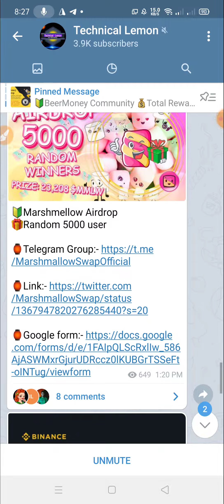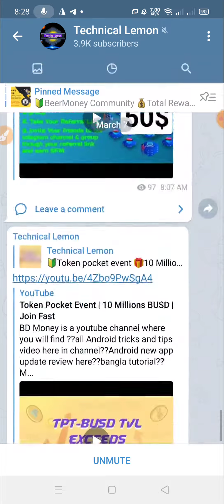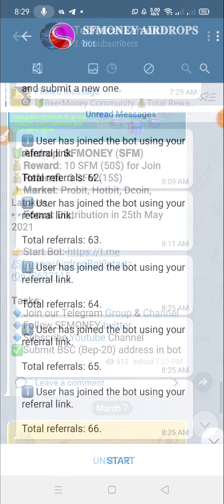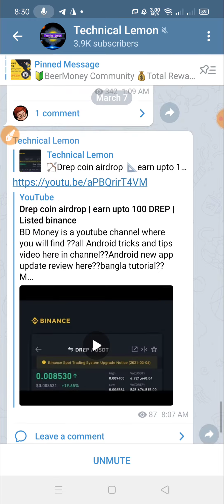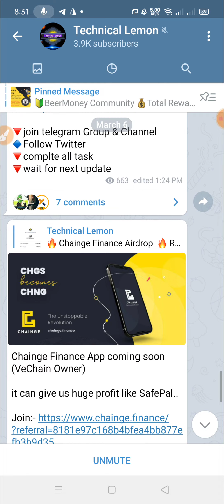Marshmellow Airdrop | Drep coin airdrop | Chainge Finance | 𝗦𝗙𝗠𝗢𝗡𝗘𝗬 (𝗦𝗙𝗠) 50$ | Token pocket event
??bangla tutorial
??Mobile tips